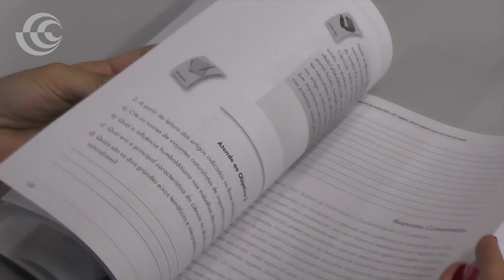Aula Inaugural 2016.1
Boas Vindas do Secretário de Ciência, Tecnologia e Inovação
Gustavo Tutuca aos novos alunos do Cederj